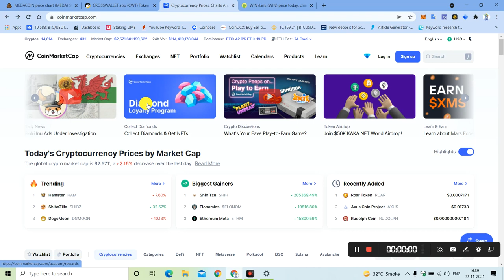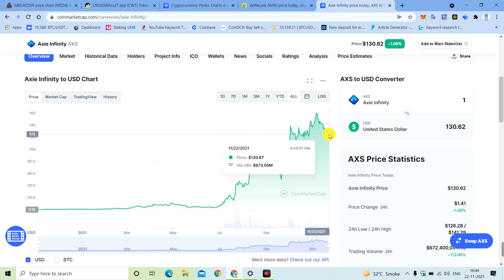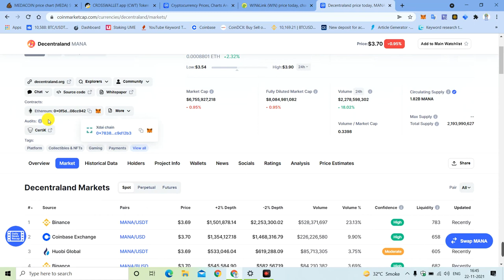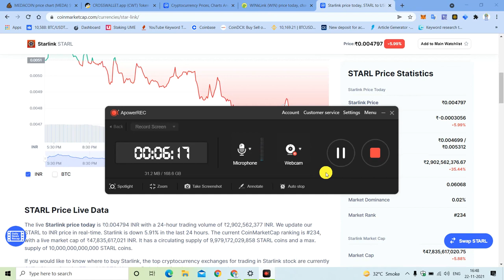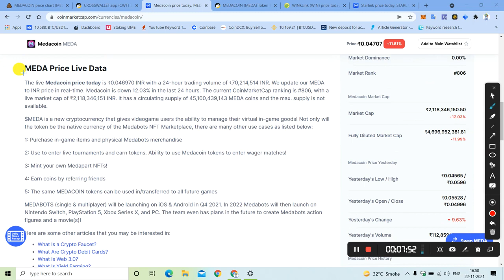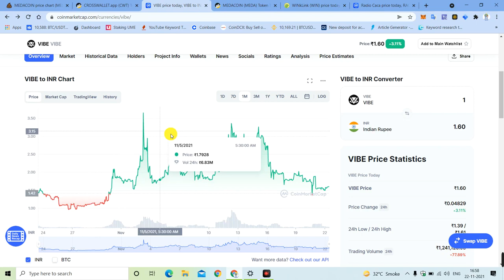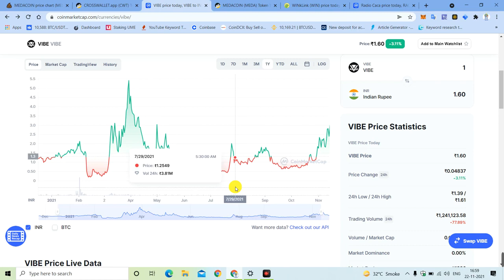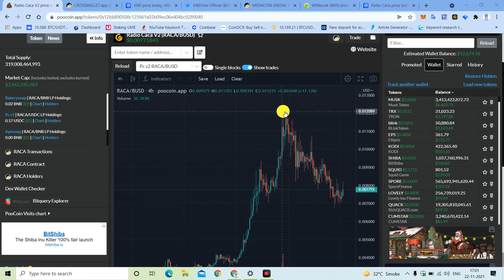Top 5 MetaVerse Token || 100X Profit वाले Coin , metaverse crypto , metaverse coins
Hello Guy's,

 Registration Link👇🏻👇🏻👇🏻👇🏻👇🏻👇🏻👇🏻